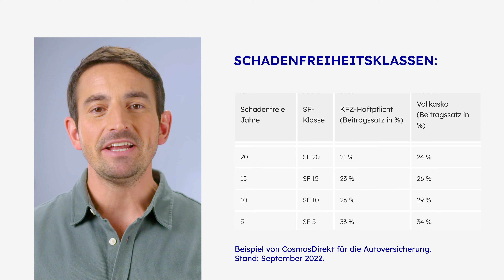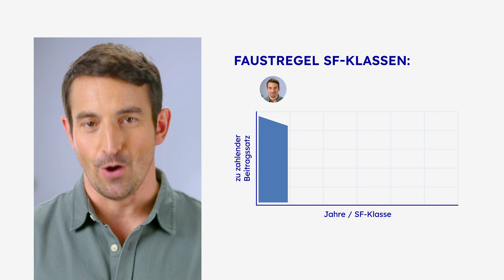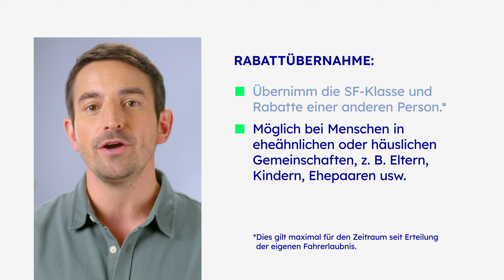Schadenfreiheitsklasse einfach erklärt.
Je länger Du unfallfrei fährst, desto günstiger wird Deine Kfz-Versicherung. Deshalb nützt Dir die Schadensfreiheitsklasse:  Versicherungswissen by CosmosDirekt.

Die Schadenfreiheitsklasse regelt, wann Du einen Rabatt auf Deine Kfz-Versicherung bekommst. Wir erklären Dir das komplette System, sowie alle Sonderregeln und Tipps.

00:00 Intro
00:25 So funktioniert die Schadenfreiheitsklasse
00:57 Das bringt Dir der Schadenfreiheitsrabatt
01:23 Zwei Arten von Schäden
01:50 Sonderregelungen
02:58 Rabattschutz und Rabattübernahme
04:08 Outro

Neue Videos ums Thema Versicherungen gibt’s jede Woche!

Hast Du Fragen? Stell sie uns in den Kommentaren oder melde Dich direkt bei uns: 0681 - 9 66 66 (Wir sind rund um die Uhr für Dich erreichbar)